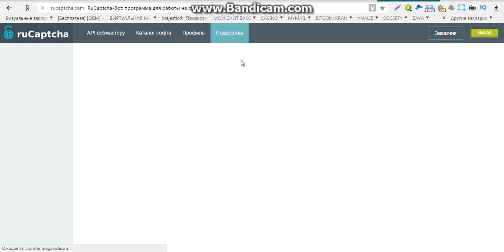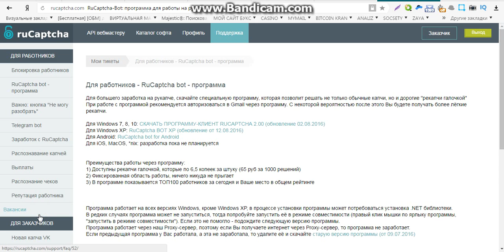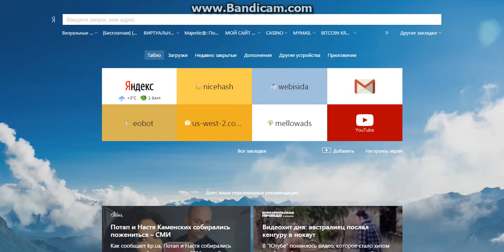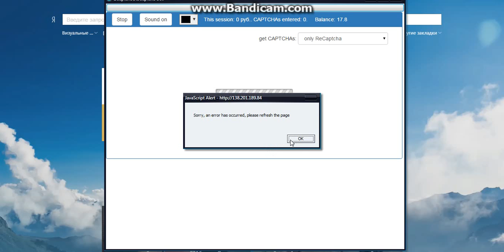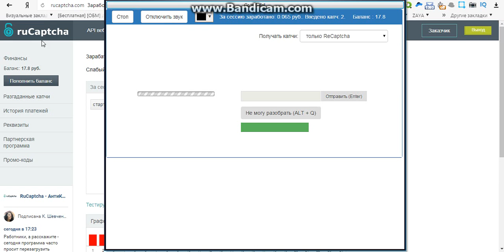идеи заработка в интернете без вложений